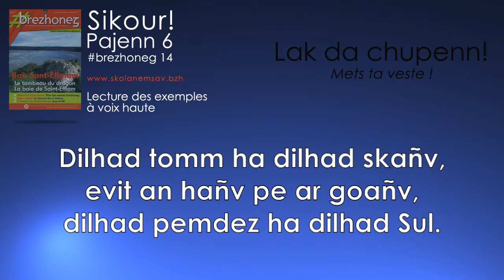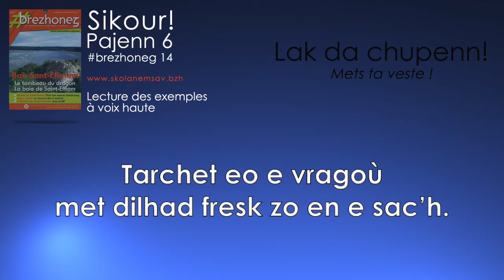brezhoneg 14 - Sikour! - Lak da chupenn!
Lectures des exemples page 6.